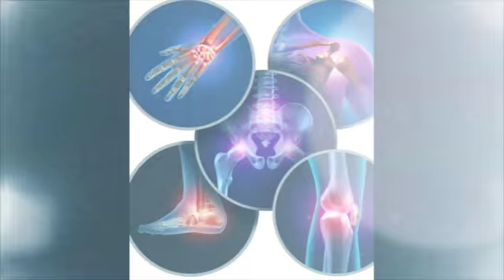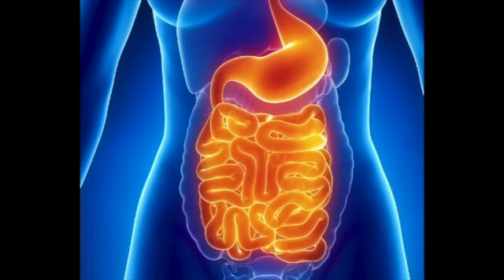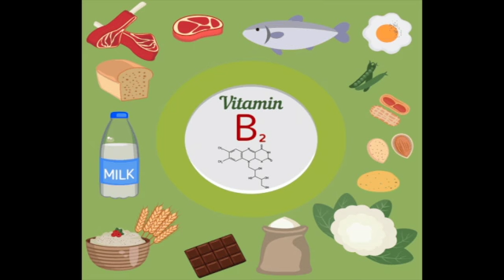ESTOS ALIMENTOS TE AYUDARÁN A POTENCIAR TU SISTEMA INMUNE DESPUÉS DE LA VACUNA VS COVlD-19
Los buenos hábitos fortalecerán la protección contra el virus SARS-CoV-2